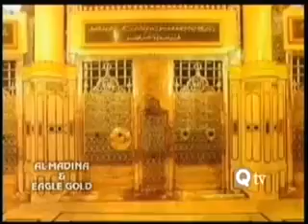Owais Raza Qadri Mere Aaqa Aye Jhoomo